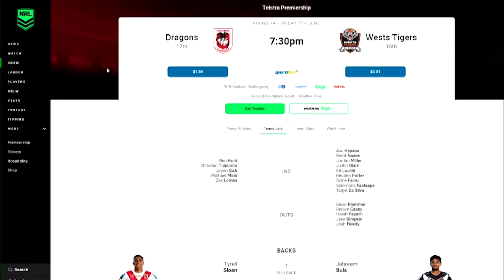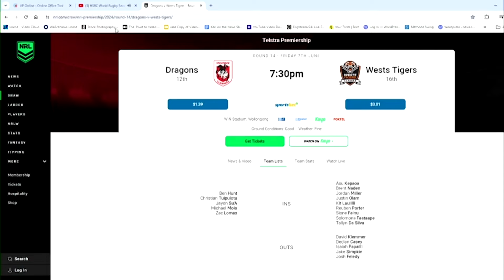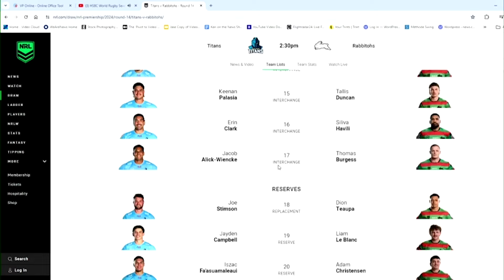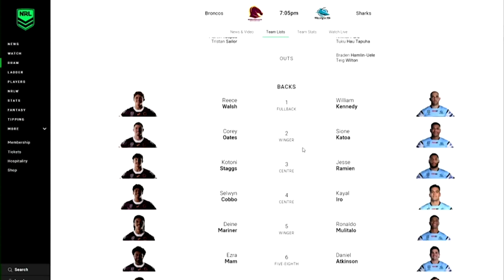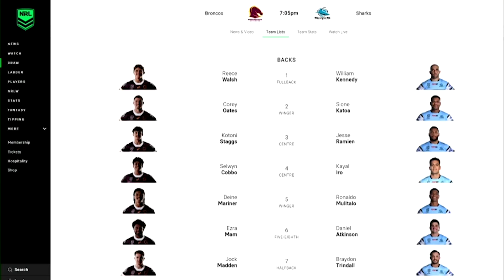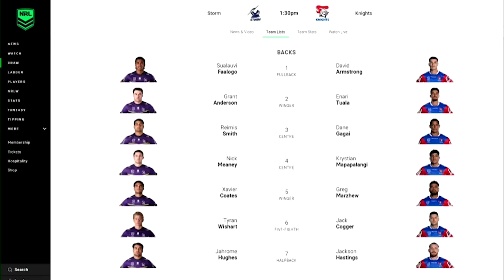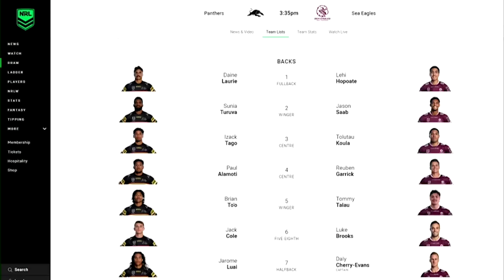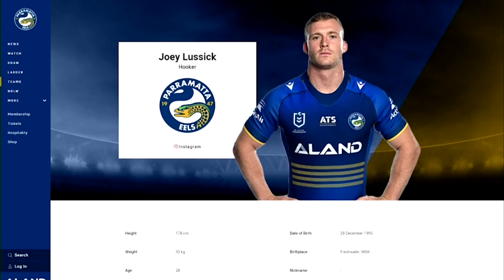NRL SuperCoach podcast: Round 14 teams live reaction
It's another tough round with Origin players forced to back-up and three teams on the bye. Tom Sangster and Wilson Smith have the lowdown.

SuperCoach NRL Buy Hold Sell Round 14 SuperCoach NRL NRL round 14 SuperCoach round 14 SuperCoach NRL

00:00 - Introduction
02:20 - Blaze, where will he play?
06:00 - Dragons team
06:30 - Tigers team
07:55 - Titans team
09:15 - Rabbitohs team
10:30 - Cowboys team
11:20 - Warriors team
12:15 - Broncos team
13:40 - Sharks team
14:40 - Storm team
15:30 - Knights team
16:30 - Panthers team
17:00 - Sea Eagles team
18:00 - Bulldogs team
19:30 - Eels team
22:00 - Buy, hold, sell
23:00 - Questions